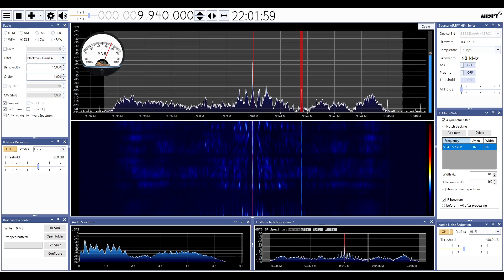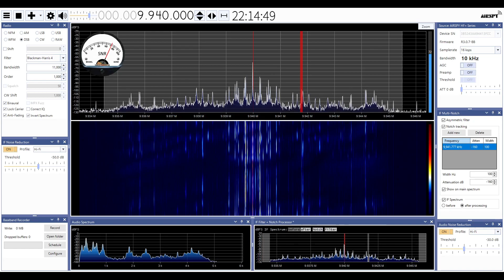Radio Thailand SDRSharp 2024 01 29 9940kHz